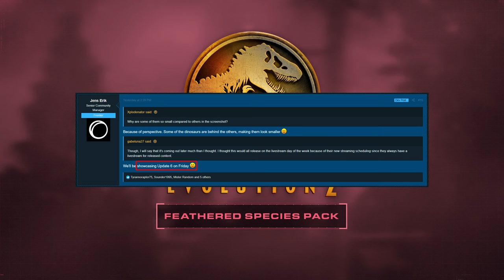NEUER INSEKTEN-FEEDER!! BAUMSTAMM & DOM-BEOBACHTUNGSGALERIE! - Jurassic World Evolution 2 News